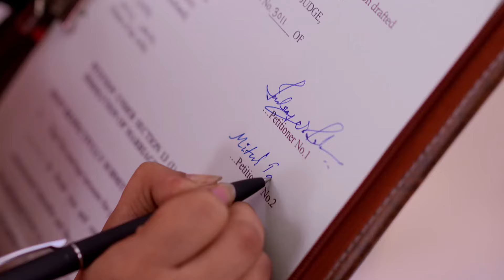Khelna Bari Full Ep - 404 - Zee Bangla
Anuradha keeps the gun on Googly's forehead and asks Mitul to sign the divorce papers and Indra to sign the marriage registration papers. Just then, Raghunath Apte reaches there and stops Anuradha.

Show Name : Khelna Bari
Producer/Star Cast : Krishanu Ganguly,Srijita Chakraborty, Aratrika Maity and Biswajit Ghosh

Raghunath Apte Stops Anuradha - Khelna Bari - Full ep 404 - Zee Bangla

Click here  watch Webisode on YouTube ►PLYYvs1qfE3J7_Wfpghkdmo6GhVWLdBsVi
Click here  watch Quick Recap on YouTube ►PLYYvs1qfE3J7ilil3rsiP30Obwj3JoPvt
Click here  watch HIghlight on YouTube ►PLYYvs1qfE3J42yyb6YnjW2gnAyg55ADGN
Click here  watch Week In Shorts on YouTube ►PLYYvs1qfE3J7FZbiNFUsgmr9lPUVSeoAJ